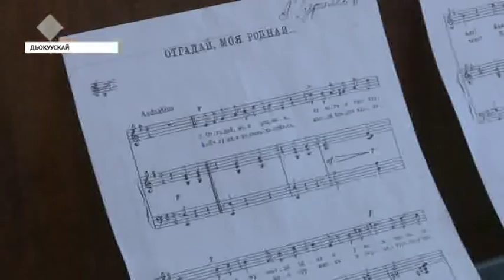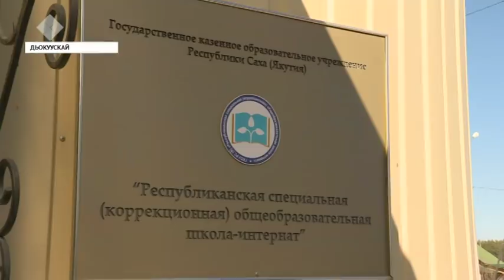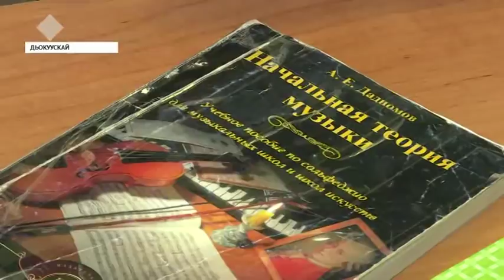Айыылана Степанова: Дьиктилээх сулустары саатар биирдэ көрдөрбүн